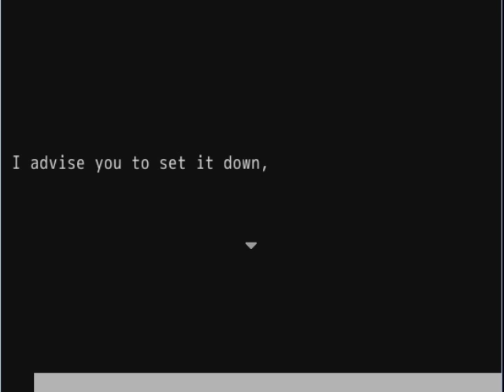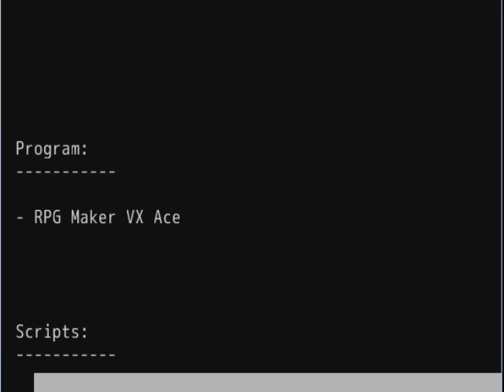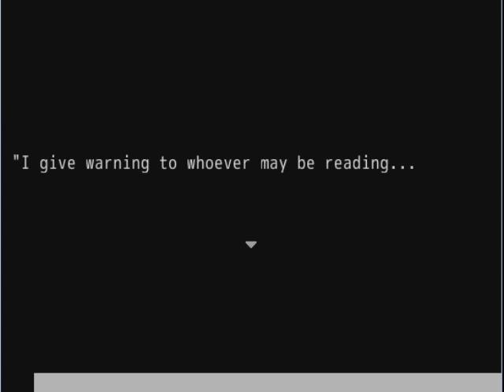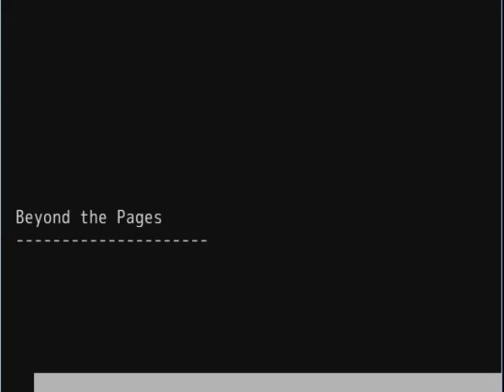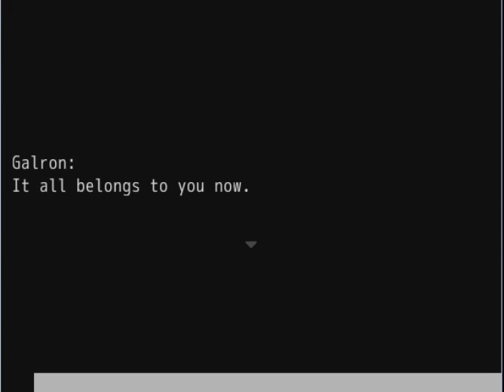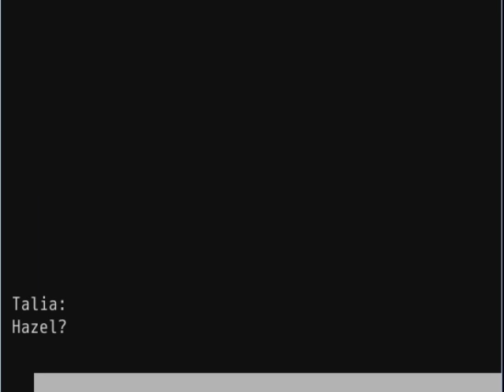Beyond the Pages # 2 : ผู้เล่าเรื่องคนต่อไป (End Chapter 1)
เกม RPG Maker Contest จบไวทุกเกม แย่เบยยย แต่ก็รอ Chapter ต่อนะครับ เกมนี้โอเคเลยย